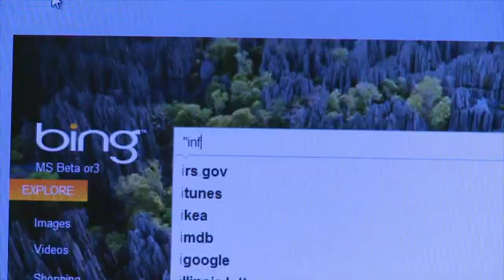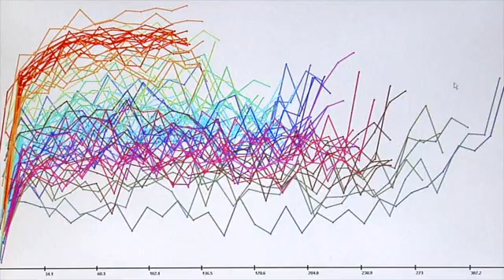Rethinking Computing to Deliver a New Generation of User Experiences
Microsoft researchers are rethinking computing, whether it is the transformative effects of many-core parallelism on programming systems and architectures to massive cloud-computing systems and diverse clients to deliver a new generation of secure, private experiences via natural user interfaces.